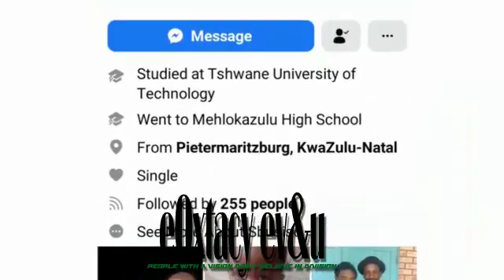eQxtacy ev&u presents sbusiso ntshalaze aka kasi flavor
get to know more about multi talented sbusiso ntsalaze